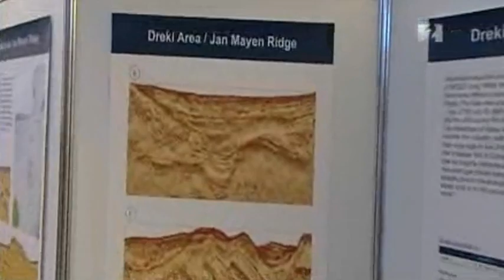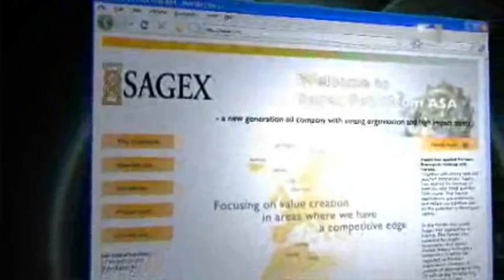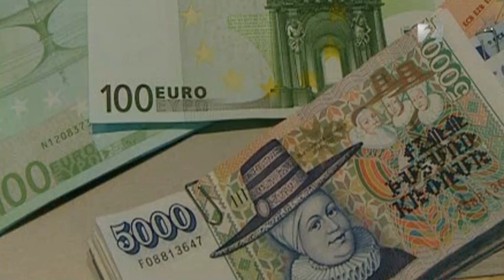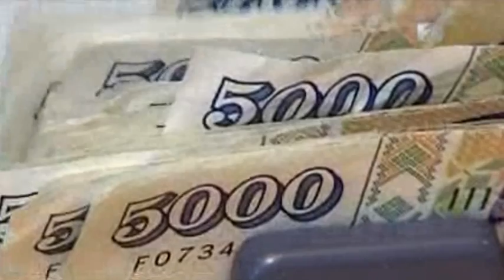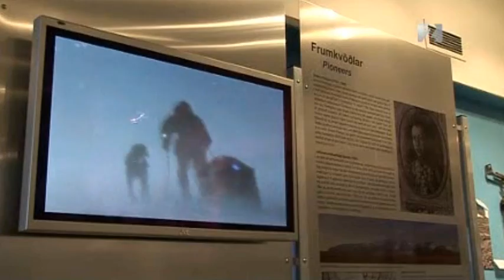Grunnstoðir atvinnulífs Íslendinga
Kompás 10. nóvember 2008.